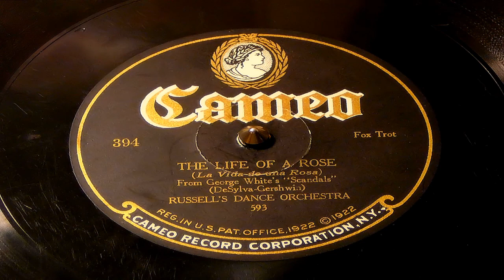The Life Of A Rose - Russell's Dance Orchestra (Cameo)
Recorded on August 2, 1923. One of the most prolific recording artists of all time, this Schubert makes the classical composer of the same name seem like a lazy hack. Adrian Schubert worked in the capacity of a musical director or bandleader during the '20s, and must have pulled many a double or even triple shift to get everything done that he is said to have done. If one considers a "bandleader" to be the captain at the helm of a somewhat regular group of individuals working together toward a common goal, than Schubert was no bandleader at all. A quick perusal of his discography would result in the conclusion that every record he made came out under another band name; which isn't really true, since some of the names were used twice or more. Many of the same individual players were hired for some of these sessions as well, perhaps giving the music a sense of the camaraderie that is part of a real band's vibe. A real band, though, would have a bit more ambition concerning the recordings it makes than the goal of a typical Schubert production, which was basically no more than to fill the bins at a Woolworth's, where the discs would sell for a dime a pop.

These types of records were extremely common during this era. Most record companies would have several music directors such as Schubert on hire. On a typical day, Schubert would be summoned into an office where a record company fellow would instruct him as to what songs needed to be recorded, and what the budget would be. The next step would be getting the sidemen together, and the resulting band would then gather at the studio, cut the record, and get paid. The song might come out under the name of the leader, or some variation thereof, or it could be issued under a name made up on the spot. Labels such as the modestly titled Perfect, the expansive Banner, the centrally located Plaza, and best of all RCA regularly worked with directors such as Schubert, Nathan Glantz, Ben Selvin, Vincent Lopez, and Lou Gold. To dig deeper into this mine of information inevitably produces a confusing kind of discographical ore. Some bands would be assembled and play different sessions under different names, all in the same day. The Al Alberts Orchestra was a pseudonym for Schubert, for example, part of yet another distinction in these productions that is similar to classic blues and vintage rockabilly recordings; i.e., some of the artists don't really exist.

One thing that certainly did exist was the talented group of players involved in Schubert's bands, a list that includes trumpeter Mike Mosiello, trombonist Tommy Dorsey, saxophonist Jimmy Dorsey, clarinetist Benny Goodman, multi-instrumentalist Andy Sannella, percussion virtuoso George Hamilton Green, and violinist Scrappy Lambert, among any others. Because of their involvement with these recordings, musicians such as these rank as some of the most recorded in music history. In the cases when he wasn't hidden behind a pseudonym, Schubert's dance band releases came out under band names such as Adrian Schubert's Dance Orchestra and Adrian Schubert's Salon Orchestra. But he also released titles as Joe Dubin's Dance Orchestra, Dubin's Dandies, Matty Crawford's Orchestra, Buddy Bartlett's Orchestra, Roy Carlson's Dance Orchestra, Ernie Noble & His Orchestra, the Red Dandies, Al Lynch & His Orchestra, the Pierrot Syncopators, Ted White's Collegians, and needless to say the Dixie Jazz Band. The Imperial Dance Orchestra and the Majestic Dance Orchestra are outfits who records are sometimes Schubert productions, sometimes not. It is thought that just about every music director in the business released titles under these names at some point. With all this going on it is understandable if this Schubert had no time to compose his own symphonies, but he is credited with actually writing a few titles such as "Jazzie Addie," recorded in 1918 for Columbia by the Yerkes Jazzarimba Orchestra -- whoever they are. ~ Eugene Chadbourne, Rovi